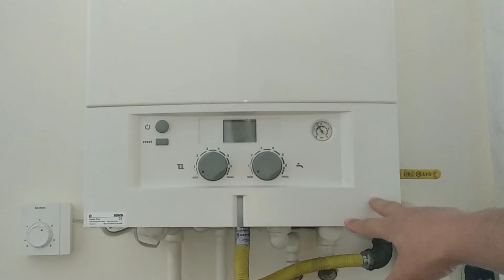Kombi Brülör Temizliği